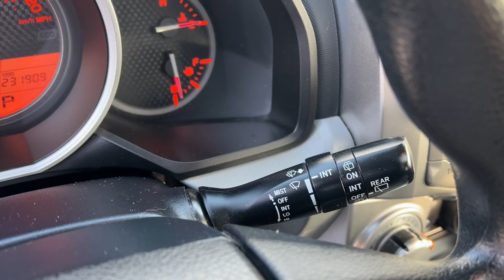2013 Toyota 4Runner Green Bay, Appleton, Oshkosh, De Pere, Kaukauna WI 54144B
Charcoal Used 2013 Toyota 4Runner SR5 available in Green Bay, Wisconsin at Le Mieux Toyota and Son. Servicing the Appleton, Oshkosh, De Pere, Kaukauna, WI area.

Charcoal 2013 Toyota 4Runner SR5 4WD 5-Speed Automatic with Overdrive 4.0L V6 SMPI DOHC 4Runner SR5 4.0L V6 SMPI DOHC 5-Speed Automatic with Overdrive 4WD Charcoal Black Cloth.brbrbrAwards:br  * 2013 KBB.com Best Resale Value Awards   * 2013 KBB.com Brand Image Awards